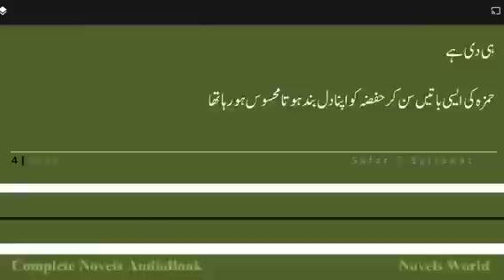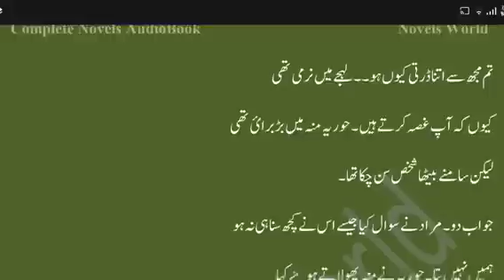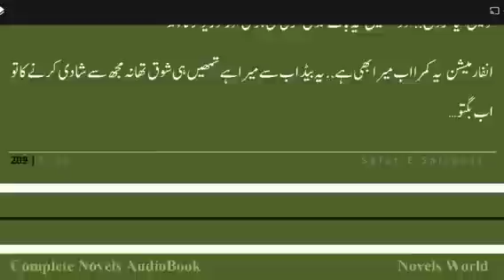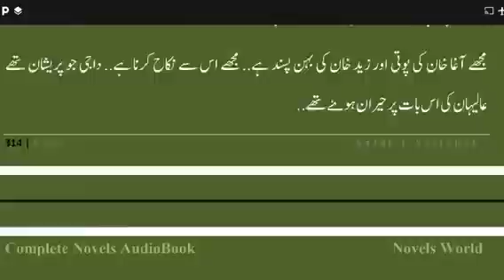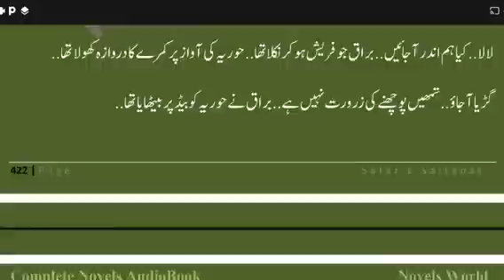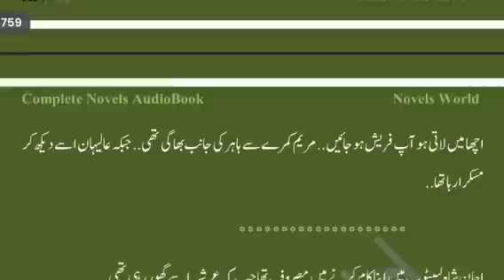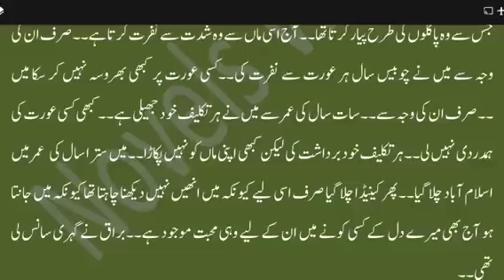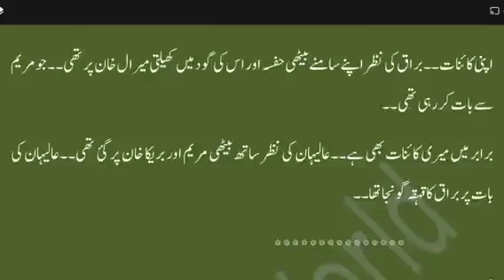Safr E Saltnat / Forced Marriage Based / Most Romantic Novel / Complete AudioBook / Tanzila Nawaz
Haveli Based
Wani Based
Novels World
Urdu Novels World
Romantic Novel
Most Romantic Novel
Most Romantic Urdu Novel
Bold Novel
Romantic Novel World
Latest Urdu Novel
Urdu Novel
Audiobook Novels
Audio Books in Urdu
Urdu Novel reading complete
Awaz k Sath
Voice Over
Urdu Stories
Short Novel
Long Novel
Novelette
Urdu Book

Safr E Saltnat By Tanzila Nawaz